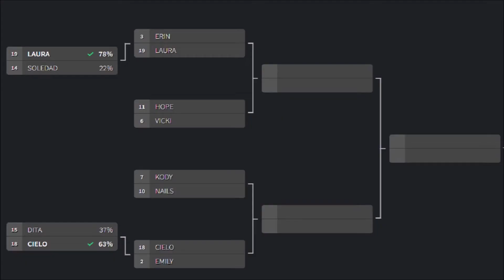DITA VS CIELO | QUEEN OF THE MAYANS MC TOURNAMENT | QUALIFIER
WHO WILL EARN THE LAST SPOT IN ROUND 1 OF THE TOURNAMENT?